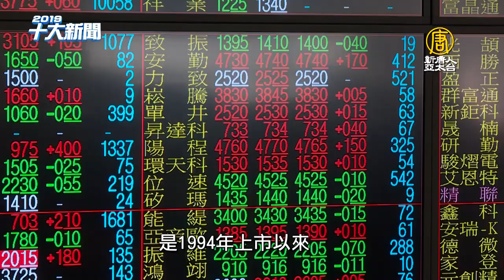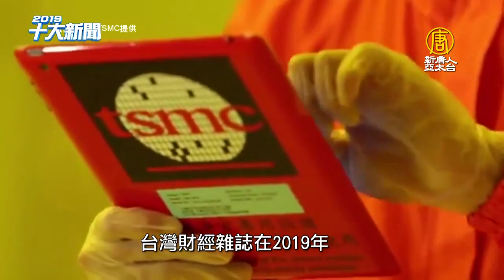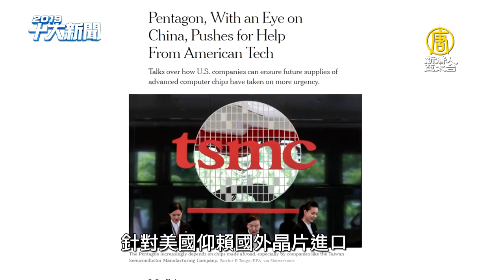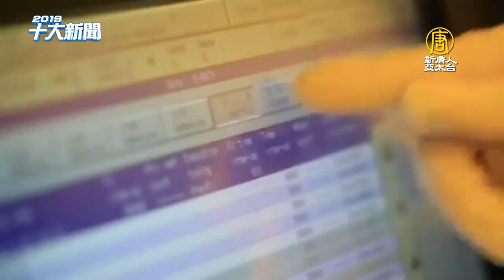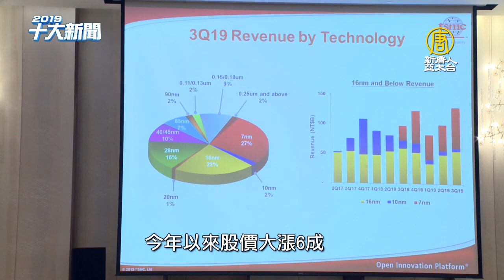超車英特爾、三星 台積電贏在哪？ 護國神山再造下一個「黃金10年」｜新唐人亞太電視｜20200109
回顧2019年台股表現，可以用「倒吃甘蔗」4個字形容。而這當中，19年股價創歷史新高的台積電，傲人的先進製程，可能才是台股重回外資懷抱的重要關鍵。接下來，2019台灣十大新聞第六名，我們就來帶您看到，在今年超越英特爾與三星，進入全球市值前20大，唯一一家純製造、非消費者品牌的企業，台積電。